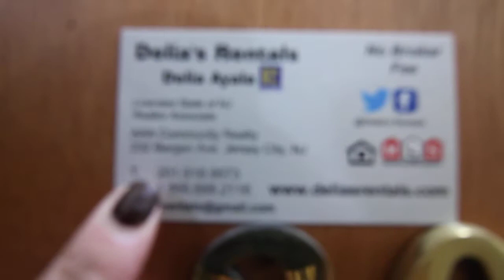3495 JFK BLVD UNIT 205 TWO BEDS CALL DELIA NO BROKER FEE